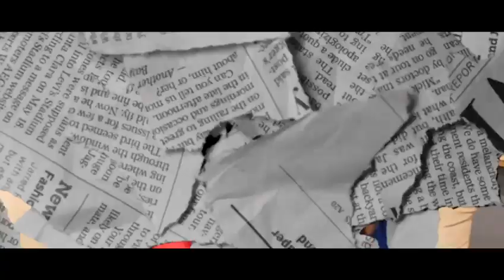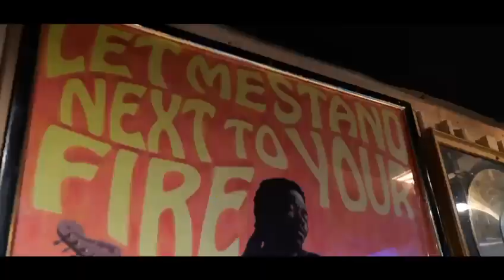The boogy man : AkA Choppa ( prod Vinny idol)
Brooklyn rapper   living from Marcy projects this friend of Jaz o had Jay z living in fear